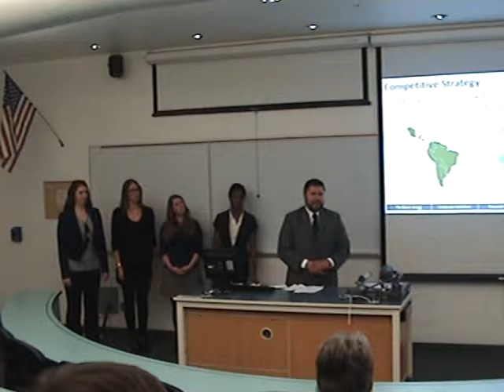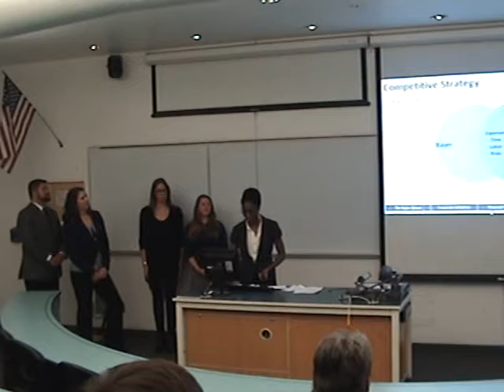Eller MBA Case Comp - Bayer